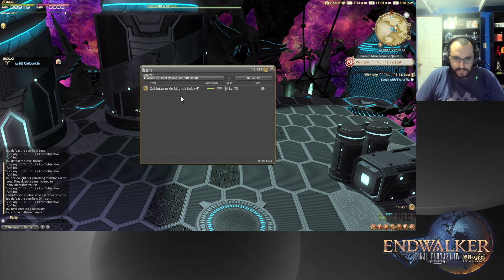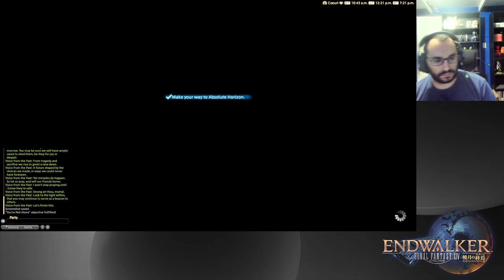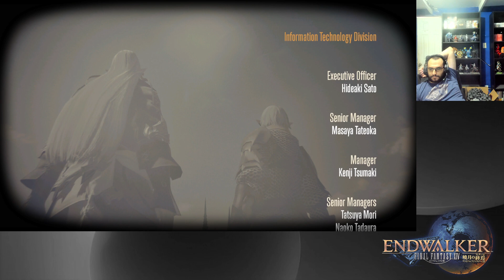Professor Mydia Walks Unto The End Episode 18 Finale